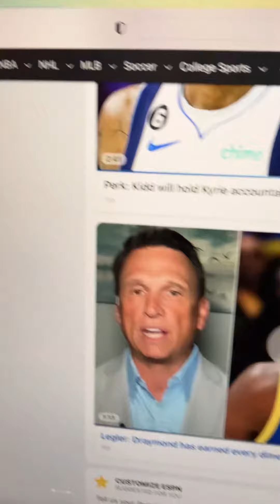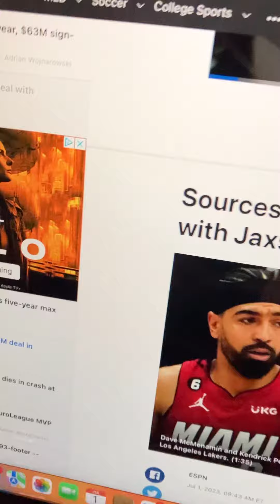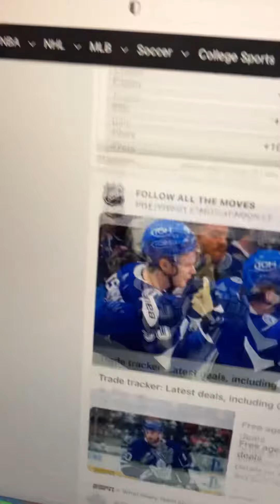NBA free agency update ￼